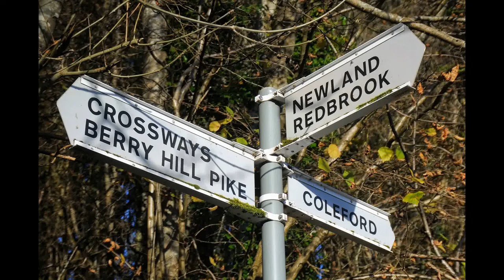UK summer photography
This is a compilation that encompasses all the greenery and joy of an English summer. I have been putting these together over the course of the summer.